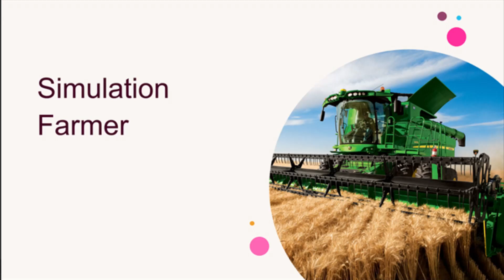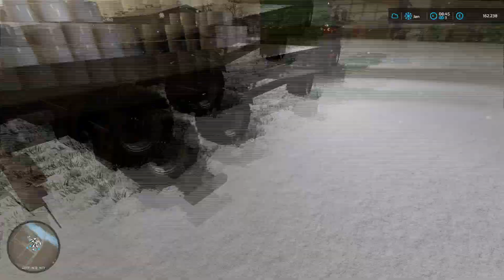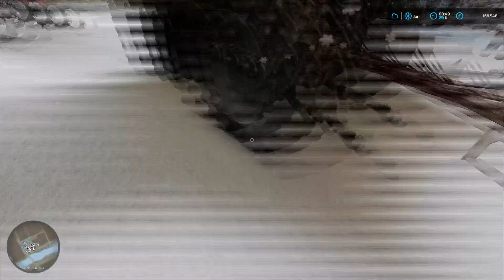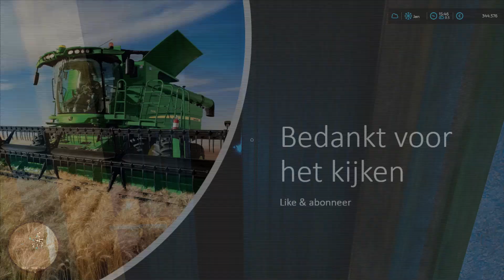Animal care, refilling spinning mill and making flour - Haut Beyleron - Timelapse #81 - FS22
Muziek:
0:11 - 3:41 Kisma - Fingertips
3:42 - 6:28 Chime & Adam Tell - Whole (Rob Gasser Remix)
6:29 - 9:51 Dread Pitt - Reckless (ft. C.)
9:52 - 12:13 Deflo & Lliam Taylor - Spotlight (feat. AWA)
12:14 - 14:40 Hurshel - Coming Around